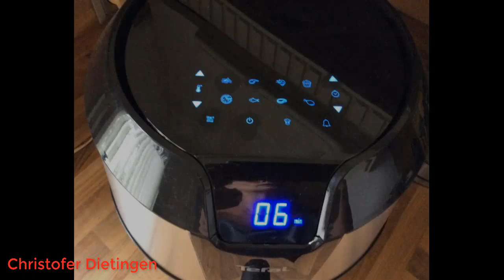Tefal EY701D Easy Fry XXL Heißluftfritteuse 2021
Tefal EY701D Easy Fry XXL Heißluftfritteuse (1700 Watt, Fassungsvermögen: 1,6 kg, Timer, 8 automatische Menüs) Schwarz/Edelstahl
Extra große Kapazität für bis zu 8 Personen (5, 6 l bzw. 1, 6 kg)
8 automatische Menüs u. a. Pommes, Schnitzel, Kuchen, Pizza, Fisch
Kaum bis kein Öl zum Frittieren, Grillen, Braten, Backen (4-in-1)
Timer mit Signalton und automatischer Abschaltung
Abnehmbare Teile sind spülmaschinengeeignet
Die tägliche XXL-Lösung für Ihre frittierten Speisen. Mit der ölfreien Fritteuse im XXL-Format zaubern Sie knusprige, leckere Pommes mit wenig oder ganz ohne Öl. Viele Zubereitungen erfordern keine Zugabe von Öl.